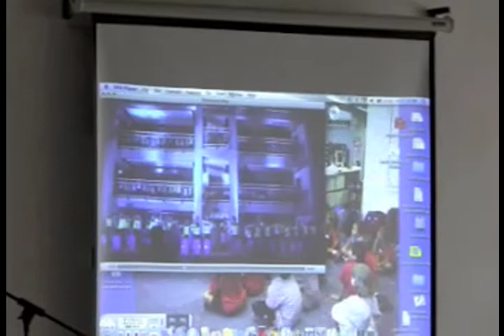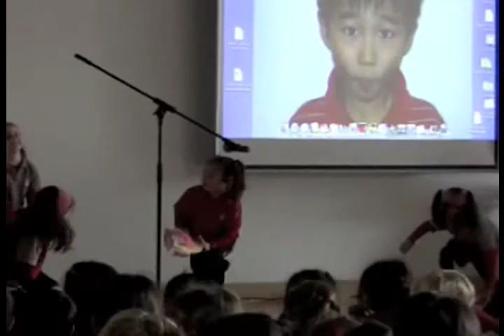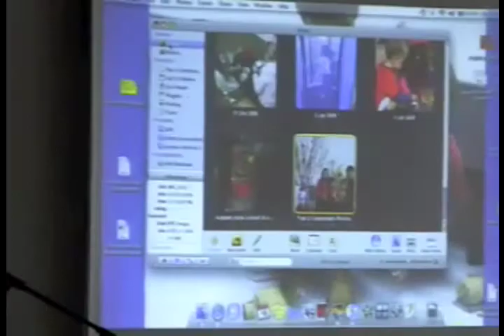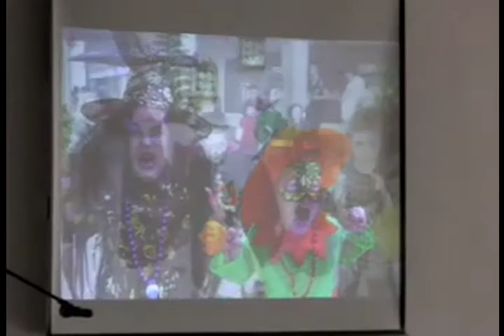Discovery College 2KB lead the assembly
Sean and his Year 2 classmates lead the primary school assembly.

Assembly
Every Friday at 10.50am we hold a Primary Assembly in the Dance Studio. Each class has an opportunity to lead the assembly. The purpose of the assembly is to:

•develop school spirit and a shared set of values in the students.
This is based on the Learner Profiles.
•share work that has been done in the class, particularly results of group and individual inquiries
•give students opportunities to perform to their peers
•share information
The dance studio has proved to be a very suitable venue being close to the Primary classrooms and having a very good sound system. The mirrored walls were a distraction on our first visit but are now mostly ignored by students.

We try to keep the assembly low key so that it requires a minimum of practice time and truly represents the learning that is happening at that year level. They are always really enjoyable and all the children provide their peers with a wonderfully appreciative audience.

Parents are very welcome to attend these assemblies, although you need to be prepared to stand or sit on the floor as the dance studio fits us in quite snugly and is not equipped with chairs.